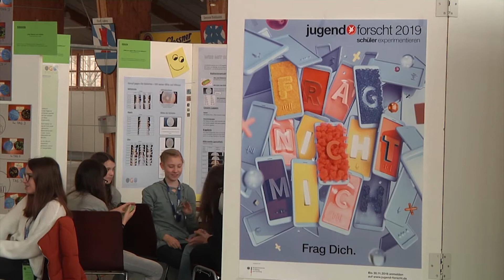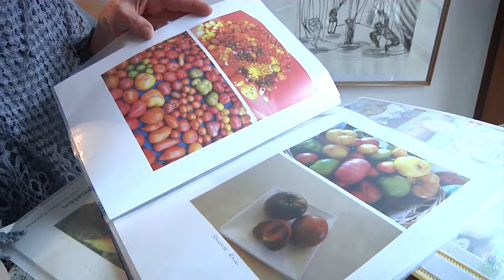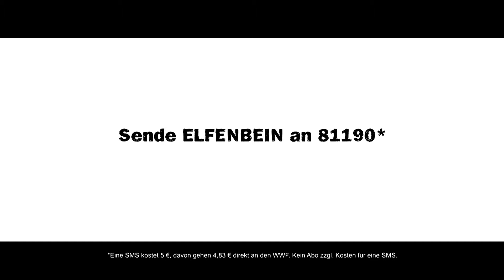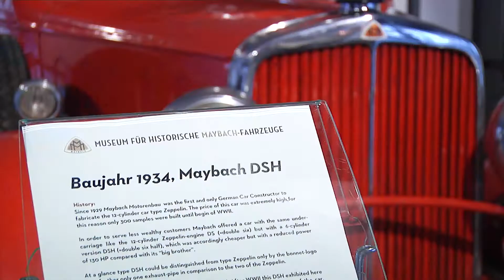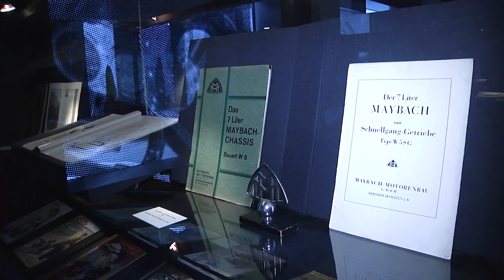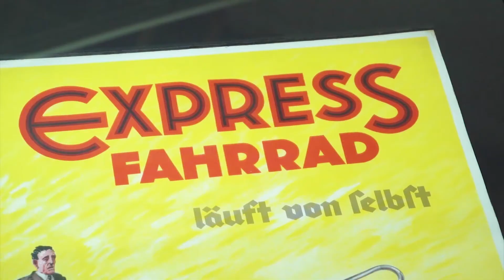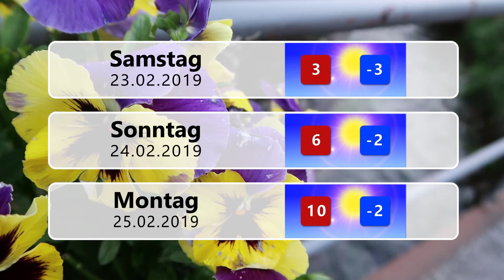Endlich Wochenende 22.02.2019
Themen der Sendung:

Umfrage zur Handynutzung

Kurznachrichten
Neuer ärztlicher Leiter Kreiskliniken
Jugend Forscht Regionalwettbewerb 2019
Saatgutbörse in Neumarkt

10 Jahre Maybach-Museum Neumarkt

Der Blumenstrauß der Woche

Wetteraussichten